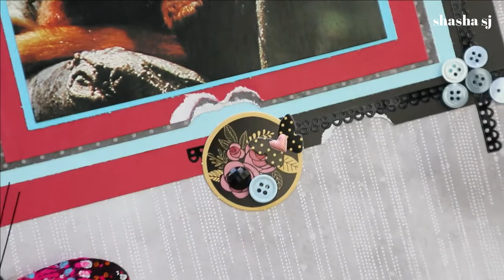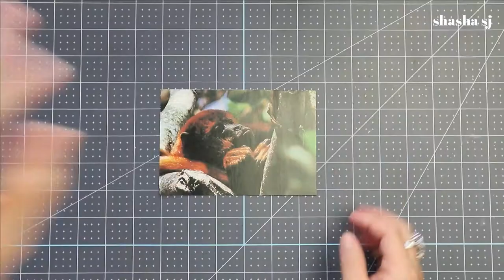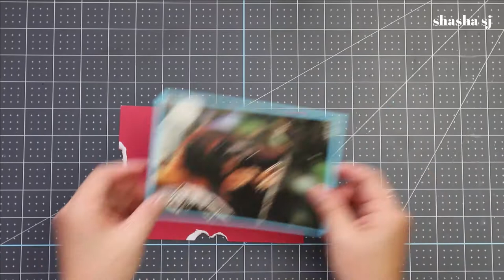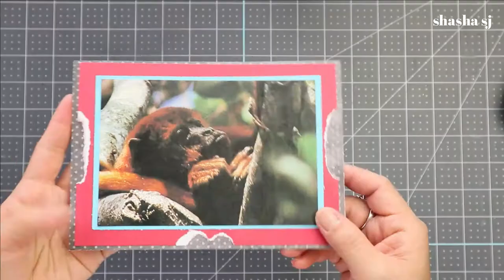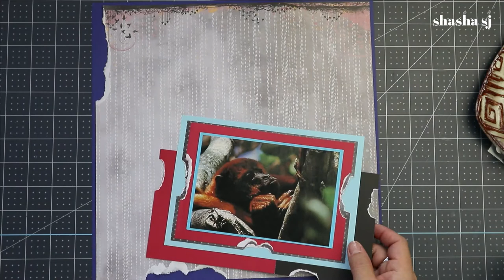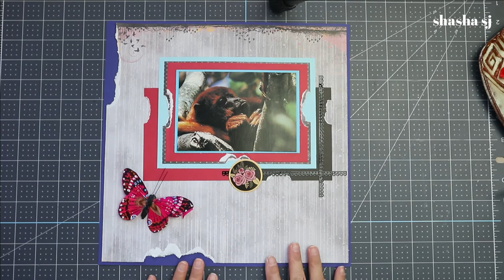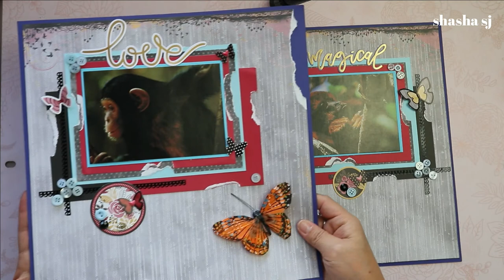SCRAPBOOK PAGE TEMPLATE #11 + EASY SCRAPBOOKING DIY